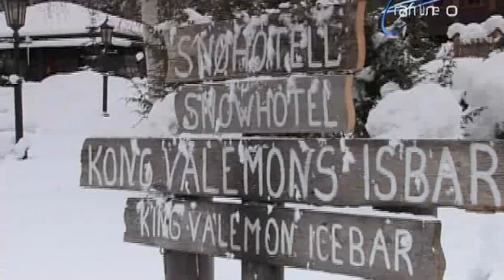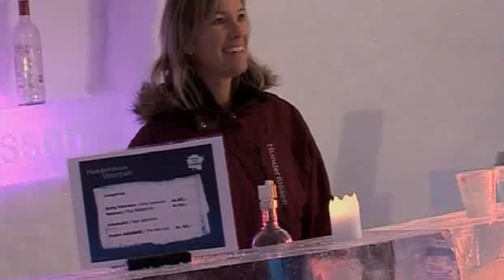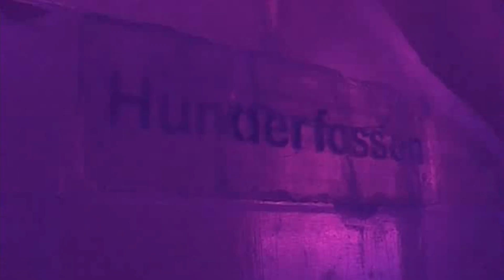Галилео. Ледяной отель Hunderfossen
Гостиница для экстремалов. Ледяной отель в Норвегии.

Редактор сюжета: Ирина Кемарская
Режиссёр: Кирилл Гаврилов